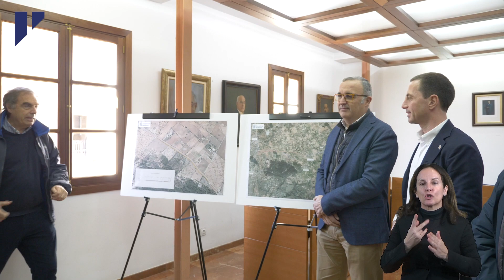El Consell de Mallorca millora l’accés a Santa Eugènia i un vial cívic amb Santa Maria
Llorenç Galmés, president del Consell de Mallorca, ha anunciat avui que la institució insular ha impulsat la millora de l’accés a Santa Eugènia des del nucli de ses Coves i la construcció d’un vial cívic que connectarà el municipi amb Santa Maria per la zona de ses Alqueries. El president ha anunciat la redacció d’aquets dos importants projectes durant la visita a Santa Eugènia, acompanyat del conseller de Territori Mobilitat i Infraestructures, Fernando Rubio, i el batle de Santa Eugènia, José Luis Urraca. Ambdós projectes tenen un pressupost aproximat de 6,5 milions.